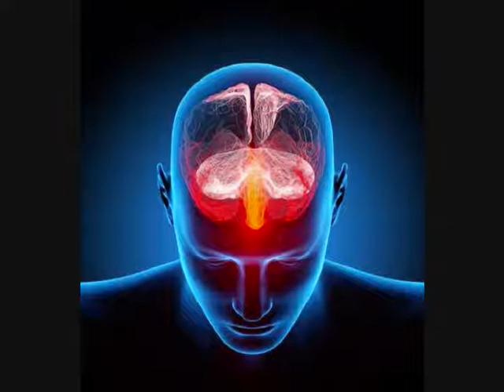Lo Bueno y lo Malo del Fan-service Parte 3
Qué tal. Por fin llegamos a la tercera parte y conclusión acerca de lo bueno y lo malo del fan-service en la cultura pop, esperamos hayan disfrutado de éste y los videos anteriores y si fué así no duden en dejar sus comentarios y sugerencias para futuros videos.

Imágenes de Pinterest, Syfy, PinkNews, Público, definición.de, Diario AS

Highschool of the Dead es propiedad intelectual de Daisuke Sato y producido por Madhouse. Highschool DxD es propiedad intelectual de Ishiei Ishibumi y producido por TNK. Rosario + Vampire es propiedad intelectual de Akihisa Ikeda y producido por Gonzo. The Simpsons, todas sus historias y personajes son creación y propiedad intelectual de Matt Groening y producidos por Gracie Films y 20th Century Fox. Teen Titans Go es propiedad de Cartoon Network bajo licencia de DC Comics. Thundercats Roar es propiedad de Cartoon Network. Thundercats rpoducida por Rankin/Bass Productions. Super Friends es propiedad de DC Comics y producido por Hanna-Barbera. Batman, Superman, Teen Titans así como sus historias y personages son propiedad de DC Comics. Spiderman and his Amazing Friends, Ironman asi como sus historias y personajes son propiedad de Marvel Comics. Naruto es propiedad intelectual de Masashi Kishimoto y producido por Pierrot. Sain Seiya, Saint Seiya Knights of the Zodiac, Drgon Ball Z, Saintia Sho, Sailor Moon, One Peace, Yu-Gi-Oh! son prpiedad de Toei Animation Studios. Dead Note creado por Tsugumi Oba y producido por Madhouse. Majikku Naito Reiasu, sus historias y personajes son propiedad de CLAMP. Hellraiser, sus historias y personajes son propiedad intelectual y una marca registrada de Clive Barker. Overwatch, sus historias y personajes son marcas registradas de Blizzard Entertainment. Terra Formars creado por Yu Sasuga y producido por Liden Films. Sesame Street, sus historias y personajes son marcas registradas de Sesame Workshop. Barney & Friends es una parca registrada de Lyric Studios y Hit Entertainment. Mario Bros, Metroid, Samus Aran son marcas registradas de Nintendo. Probotector, Contra, Sillen Hill son marcas registradas de Konami. 50 Shades of Gray escrita por E. L. James y publicada por Vintage Books. Destiny 2, sus historias y personajes son propiedad de Bungie. Final Fantasy, sus historias y personajes son propiedad de Square Enix. Grand Theft Auto y Manhunt son marcas registradas propiedad de Rock Star Games.  The King of Fighters sus historias y personajes son propiedad de SNK. Mortal Combat, sus historias y personajes son propiedad de Nether Realm Studios. Street Fighter, Resident Evil son marcas registradas de Capcom.